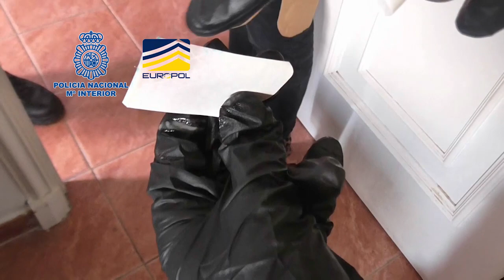La Policía Nacional libera a 15 víctimas de trata y desmantela el grupo criminal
La Policía Nacional libera a 15 víctimas de trata y desmantela el grupo criminal que las explotaba sexualmente en casas de citas de Murcia